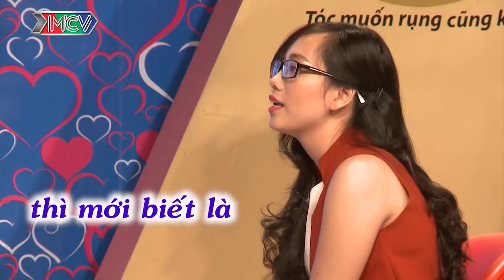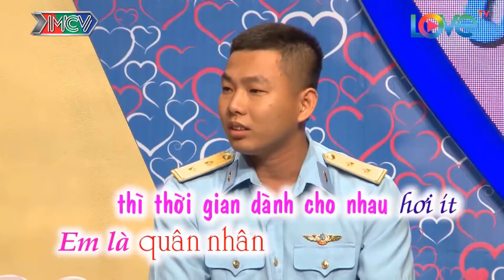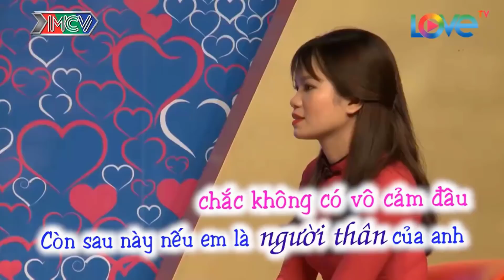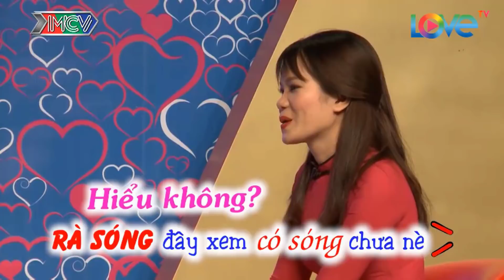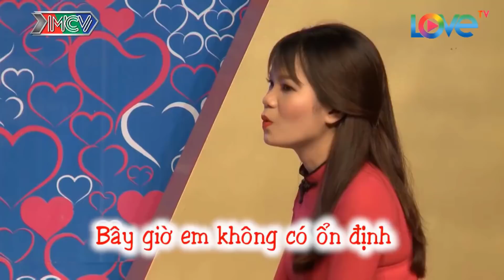CHƯA BẤM NÚT CẶP ĐÔI ĐÃ MUỐN VỀ "SỐNG CHUNG" VÀ CÁI KẾT CỰC BẤT NGỜ KHIẾN KHÁN GIẢ CƯỜI BỂ BỤNG